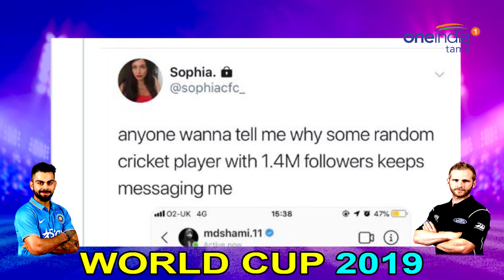பெண் ஒருவரால் மீண்டும் சர்ச்சையில் சிக்கிய முகமது ஷமி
இந்திய அணியின் பவுலிங் புயல் முகமது ஷமி பெண் ஒருவருக்கு தேவை இல்லாமல் மெசேஜ் செய்து சர்ச்சையில் மாட்டி உள்ளார்.

shami gets controversy after sends message to an unknown lady
Oneindia Tamil